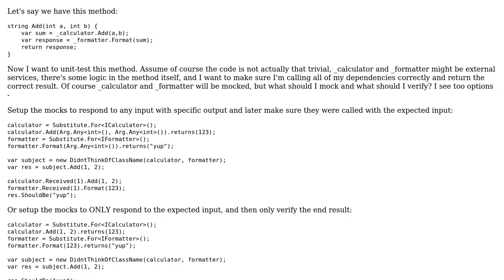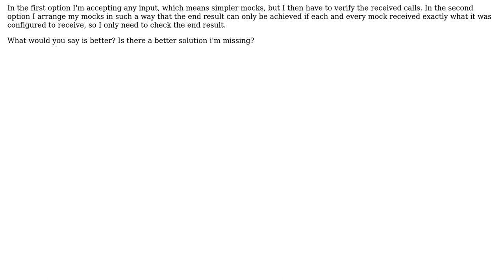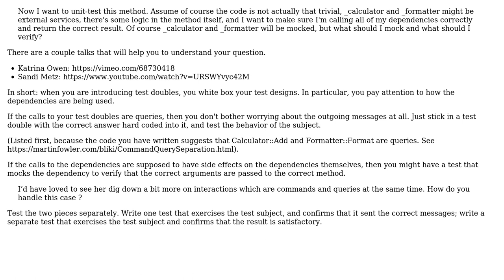Software Engineering: Testing - concise mocks vs asserting received calls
With thanks & praise to God, and with thanks to the many people who have made this project possible! You are responsible for your own actions.